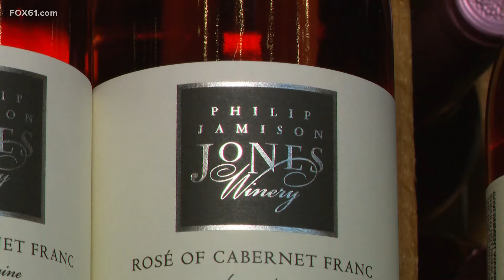Wine season is flowing in Shelton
Jones Winery is ready to raise a glass and toast to the weeks ahead.